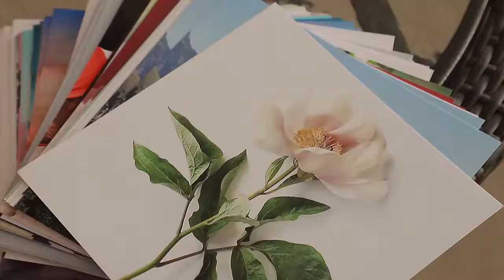New Product Ideas Restickable Plastic Family Photo Tiles Wall Arts 8X8 King Zhang 0086-15019694352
This is King Zhang from China.I have been doing this industry for 13 years.
We have made the Plastic Picture Photo Frame Moulding,Abstract Paintings,Mirror,Picture Frame,Photo Frame,Wholesale Shadow Box.We are manufacturer in this industry for more than 25 years.We have a lot of styles and models,We are happy to answer your questions,Do you have whats app or we chat?That will be easy to contact.
Skype: king05191329
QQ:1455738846